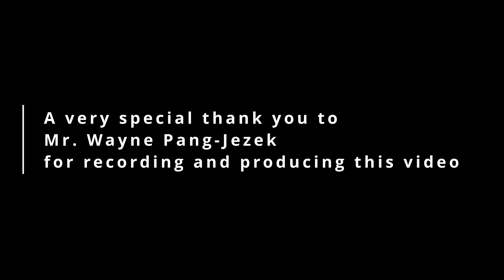Rocket Edition! Mondays with Muroc September 6 2022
Releasing our weekly video on Tuesday due to the holiday. This week we have a very special video recorded and edited by one of our teachers last year of the Branch Rocket Challenge!

A very special thank you to Mr. Wayne Pang-Jezek for sharing this video with us and allowing us to share it with you.
0:00 Weekly Update
3:37 Rocket Video!